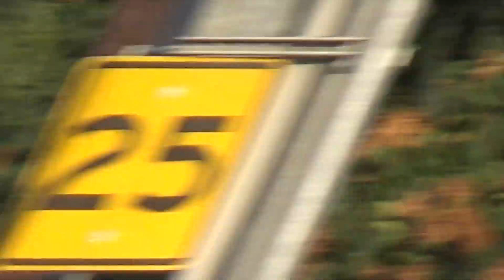15th St Railroad Crossing Video 2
City: Sacramento, CA
Sacramento Light Rail Blue Line passes from Cosumnes River College Station heading towards Watt/I-80 Station.

Crossing info: Signals owned by Sacramento Regional Transit (SACRT). Bells ring till gates are horizontal. Both Safetran Cantilevers have General Signals Type 1 Electronic Bells, 4 Pairs of 12x24 Safetran Fading LEDs on each Cantilever inside Safetran Light Frames, and Safetran Brackets.
Both of the Gate masts have WCH Gate LEDs, Safetran Mechanism/Counterweight Arms, and Safetran Signal Base.
Both Gateless Masts have 12x24 Safetran Fading LEDs inside Safetran Light Frames, Safetran Brackets, and Safetran Signal Base.